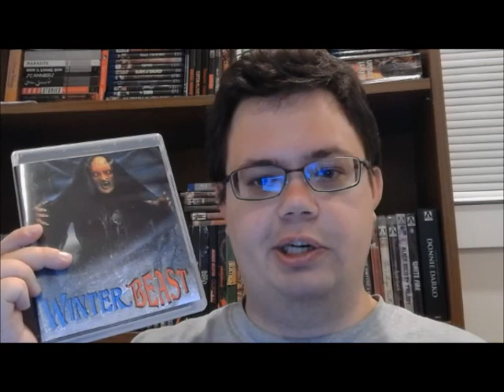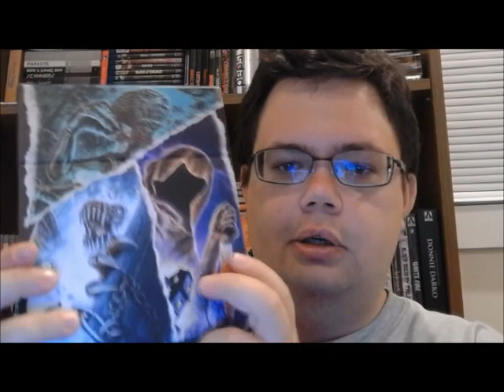Homegrown Horror Vol 1 Review